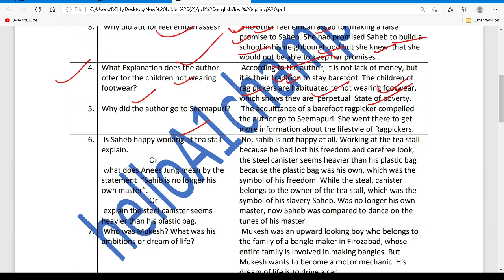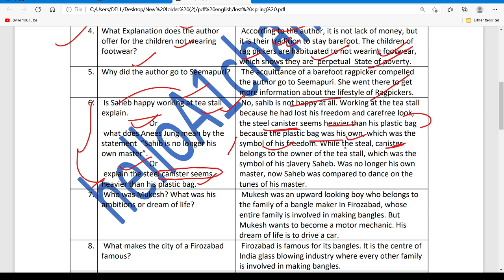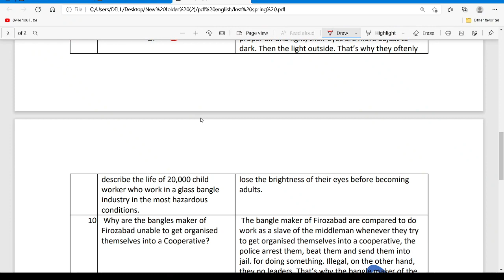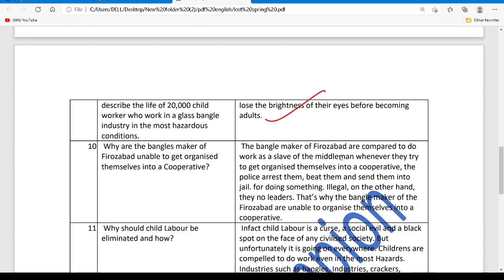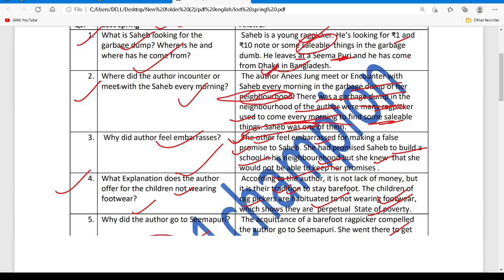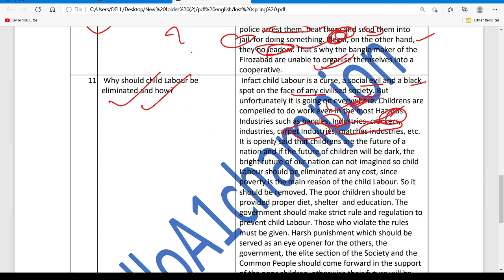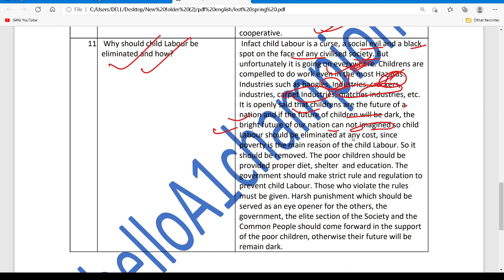Most Important Question | Series | English Core | Class 12 | CBSE | JAC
English Core
class 12 English Core Class